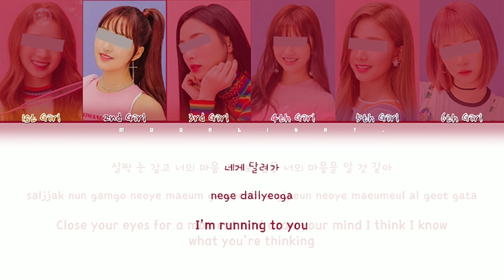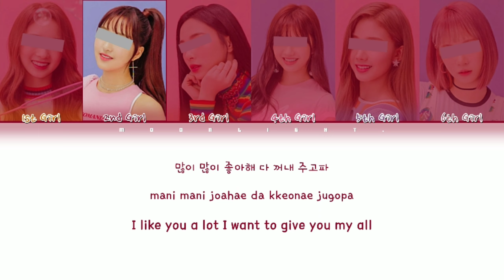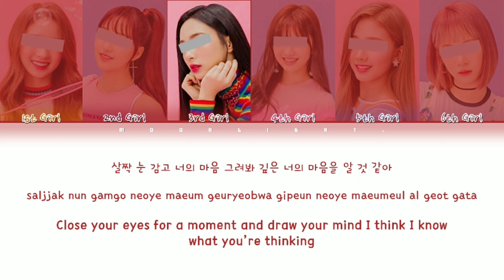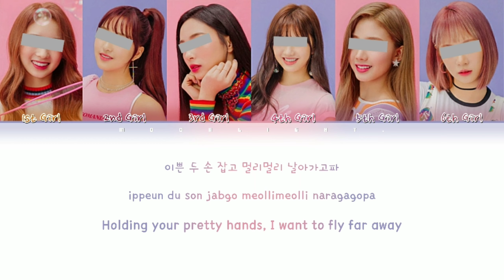Your Girl Group (너의 여자 그룹) - Pretty girl (이뻐이뻐) (ORIGINAL [PDX101] Crayon) [Color Coded Han|Rom|Eng]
All Rights Administered by PRODUCE X 101

• Artist: [PRODUCE X 101] Crayon

• Song: Pretty girl (이뻐이뻐)
• Album: [EP] 31 Boys 5 Concepts
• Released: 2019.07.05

• Apps Used:

DeviantArt
PicsArt
Ibis Paint X
Kinemaster Pro